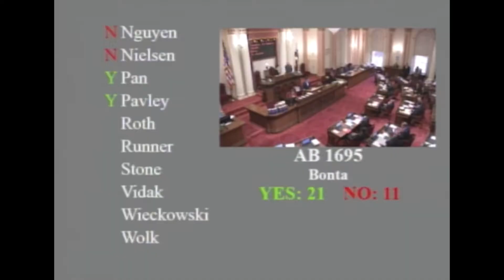Standby for transmission - Radio Free California coming on air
The broadcast of the resistance behind enemy lines begins now.

Originally posted on July 3, 2016